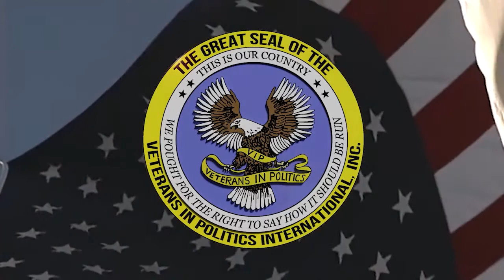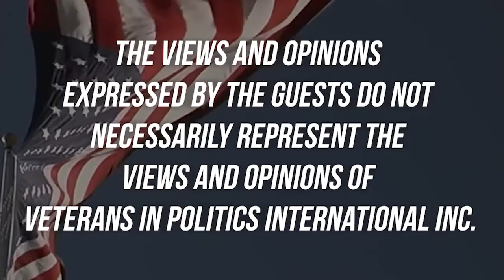Kena Adams Las Vegas Coordinator for the Indian Voice newspaper on Veterans In Politics talk show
A newspaper for the Native American community a voice for the voiceless!

Veterans In Politics video internet talk show interviewed Kena Adams coordinator for the Indian Voice Newspaper. The paper was born in Las Vegas and branched out to San Diego and Hawaii.

Adams stated that the Indian Voice is 35 years old in an attempt to give voices to people that generally don’t have a voice.

Adams stated that the African American and the Native American community share the same struggles by being uprooted and cast out.

Adams stated that the Las Vegas Paiute and the Moapa Paiute are the two remaining tribes in Southern Nevada. Adams indicated that many more tribes are in Northern Nevada.

Adams stated that the Indian Voice's mission is for the betterment of all people.

Indian Health Services (IHS) is the Health Care System for the Indian Community. Adams states that this insurance program is terribly failing the Indian Community when it comes to their health care needs.

Adams stated that the Indian native tongue and medicine men are being extinct. Let’s not forget it was the Navajo Code Talkers that helped us win many battles during World War II.

All Indian Reservations are servant nations. The biggest Marijuana Dispensary in the state of Nevada is on the Moapa Indian Reservation.

Black-Rose Communication is the editor of the Indian Voice.